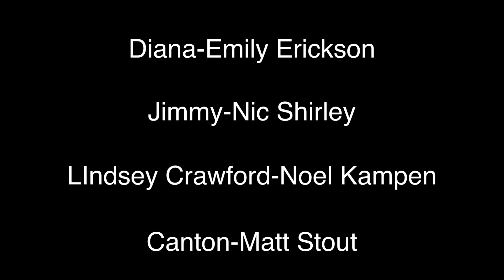Detective Diana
A study in planning ahead of time and its effect on the final product.
Also, an investigation ensues.